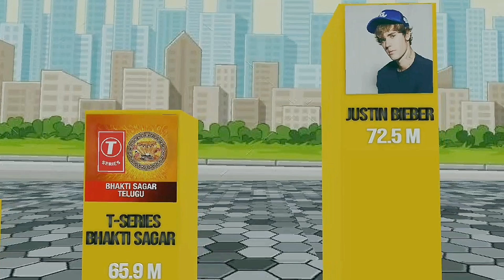Most Subscribed YouTube Channels 2024